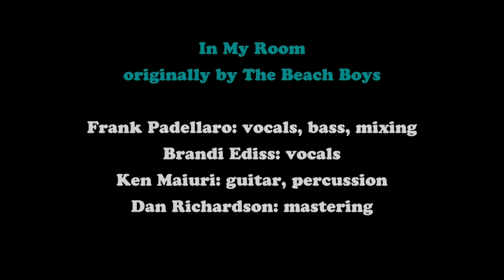In My Room - A Beach Boys Cover by Brandi Ediss, Ken Maiuri and Frank Padellaro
Brandi Ediss - vocals
Ken Maiuri - guitar and drum
Frank Padellaro - bass and vocals
Dan Richardson - mastering
Recorded for Monte's Bed-In for Cancer Connection.  Go to wrsi.com to donate!